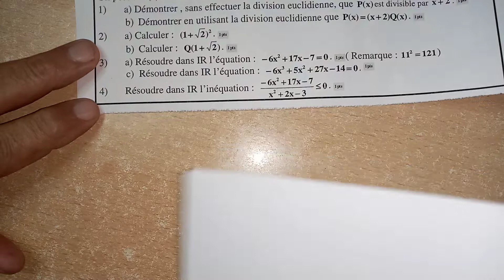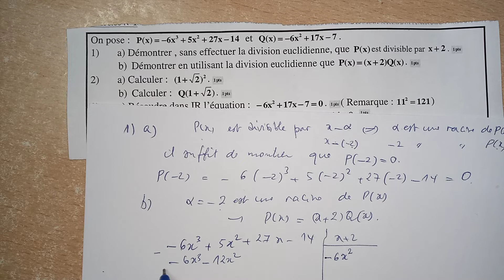les polynômes. exercice proposé et corrigé. Tronc commun.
factoriser un polynôme, mettre un polynôme sous forme d'un produit de polynômes, résoudre une inéquation...